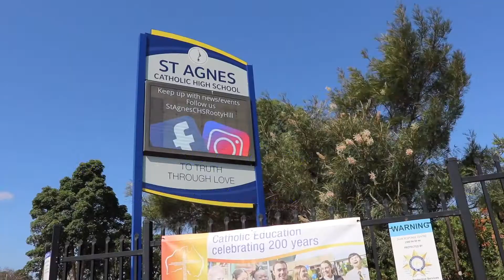St Agnes Rooty Hill - English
Take a virtual subject tour of Virtual tour of the English subject area of St Agnes Catholic College Rooty  Hill.